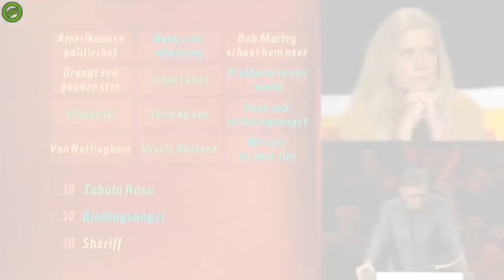De Slimste Mens Ter Wereld Jeroom en Jonas in de Jury